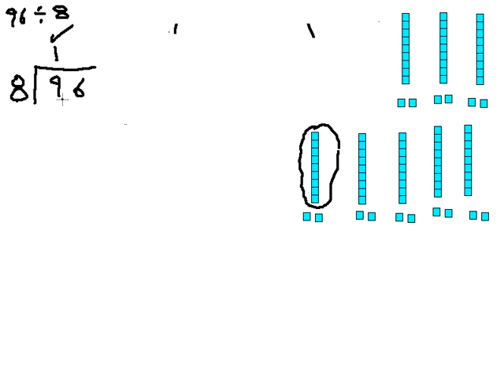1 4 005Divide